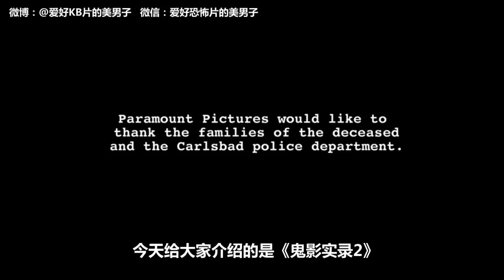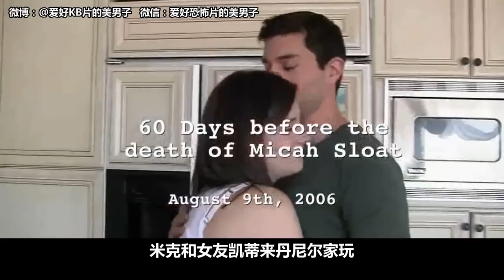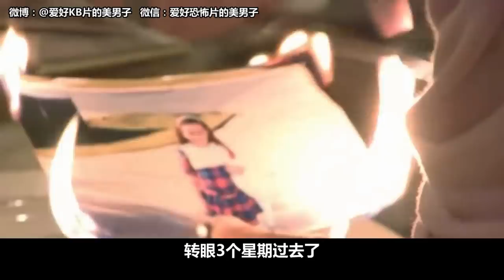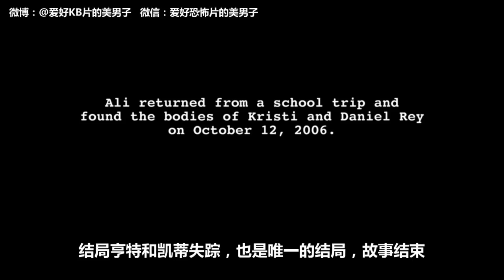【美男子】几分钟看完美国经典伪记录恐怖片《鬼影实录2》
影片讲述了单身父亲丹尼尔与美丽的克里斯蒂结为夫妇，并育有可爱的孩子。有一天，监控发现了屋里奇异的现象。时间设定在首集事件的两个月前所发生的灵异现象.
恐怖惊悚交流互动：
微博：@爱好KB片的美男子 微信：爱好恐怖片的美男子